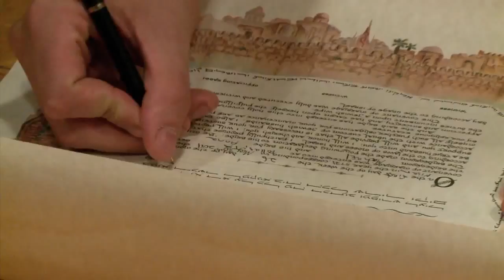ANNA + MICHAEL WEDDING TRAILER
UonDVD Video Production was covering a beautiful wedding at Inter Continental Hotel Dallas on April 30, 2011. Please enjoy the trailer that we have produced 3 days after the wedding. For information about wedding day coverage please contact